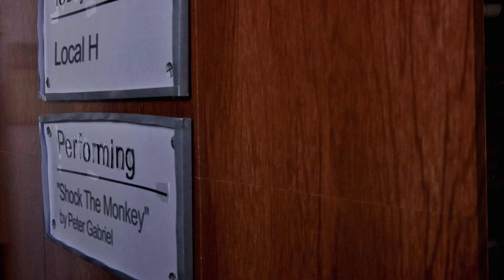Local H covers Peter Gabriel's "Shock The Monkey"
Local H has been rocking for more than two decades, starting life as a more traditional quartet but finding fame in the early ’90s as a duo—a setup that singer-guitarist Scott Lucas has kept consistently since then, most recently with Ryan Harding on drums. Here, the duo felt the power of Peter Gabriel’s 1982 single “Shock The Monkey” so distinctly that they decided to share a gorilla suit for this rollicking performance. (And yes, they know, a gorilla is not technically a monkey. This is rock ‘n’ roll, not animal biology.)